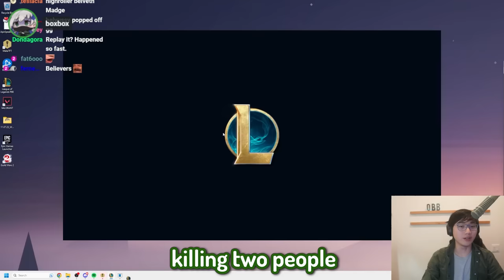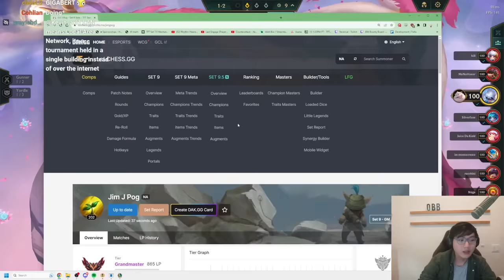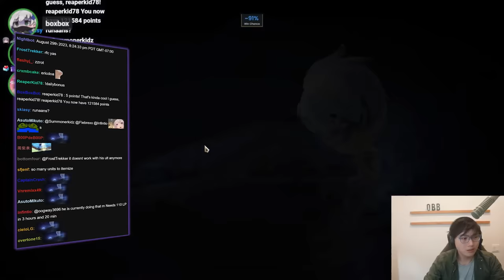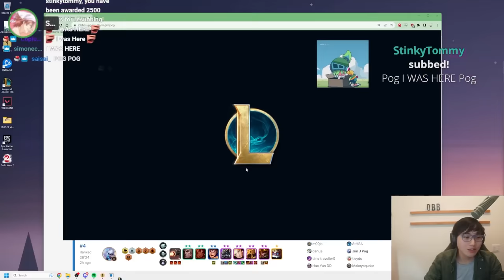Shocking Challenger TFT Coaches with My Gold Farming Hack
Legends: Poro
Region Portal: Shadow Isles - Thresh's Sanctum
0:00 - Patch 13.16B
2:59 - All That Shimmers
10:35 - Social Distancing I
17:39 - Shadow Isles Crest

Fire Emblem 3 Houses - At What Cost (Thunder)
Pokemon HGSS - Nature Park